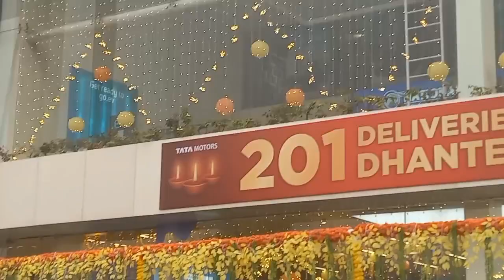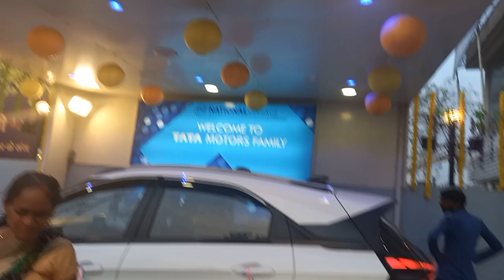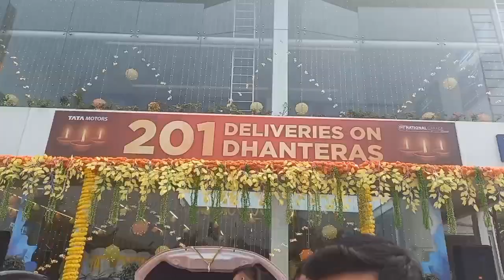Tata nexon facelift2023 ghar laye dhanteras me 🚘🚘🧿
Tha new 2023 tata nexon facelife is here. in this video
we,re going to dive deep into all tha details about thes highly awaited Suv-room from its strinking design element to its advance features,  we're coving it all check it out

21 : 17  verdict
00 : 00  intro
00 : 53  1st room interior

2023 Tata nexon ghar hamare aa hi gya bahut muskilo ke bad me aadhi rat me ghar aai tata nexon car

new nexon facelife 2023
2023 nexon drive review

For more information on Tata nexon

Tata nexon facelift2023 ghar laye dhanteras me ‎@CarDekho  tatanexon 🚘🚘

copyright cleam